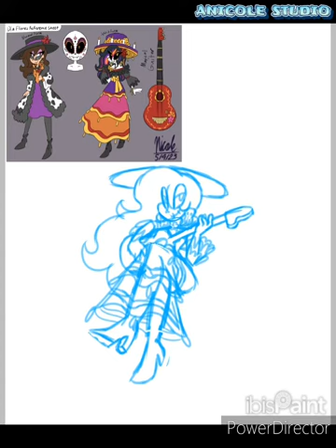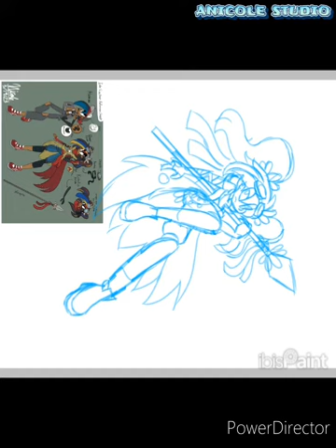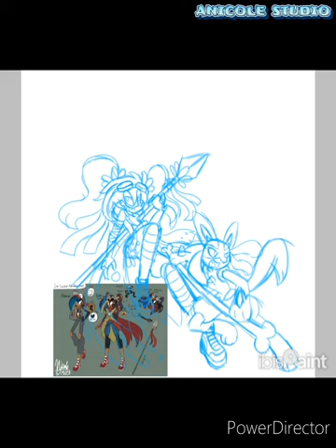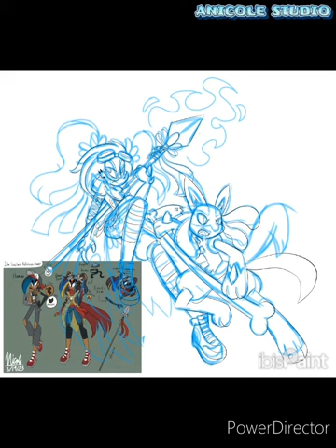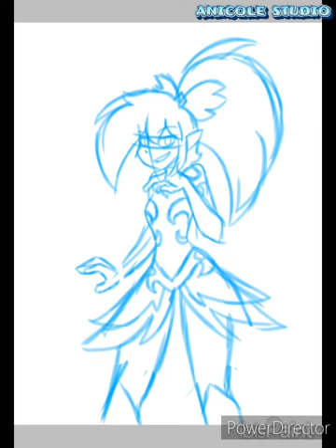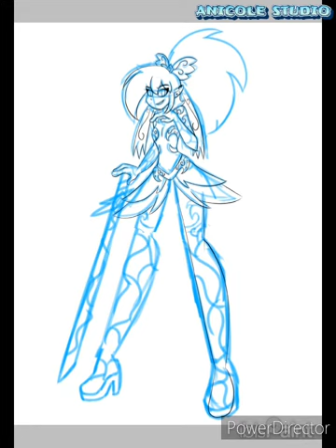ARTS & PROGRESS SHOTS COMPILATION PART 34- OC ARTWORKS AND OC/POKEMON CROSSOVER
From the second image it's crossover features my oc Isla and Lucario from Pokemon, the third image is a dark form of Haruka. Also both Isla and Dia are girlfriends but not related each other

《MUSIC CREDITS》
Outlaw's Farewell (Part I) by Reed Mathis
Circle Dance by SefChol
Robots and Aliens by Joel Cummins
Dark Step by Silent Partner